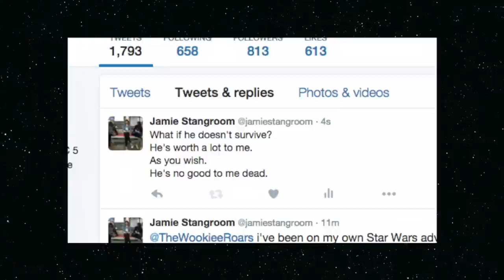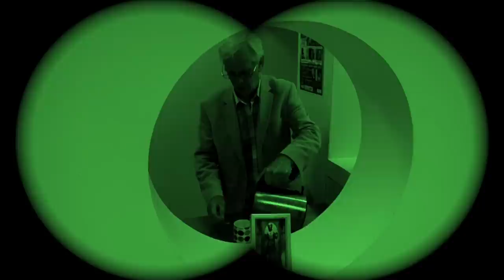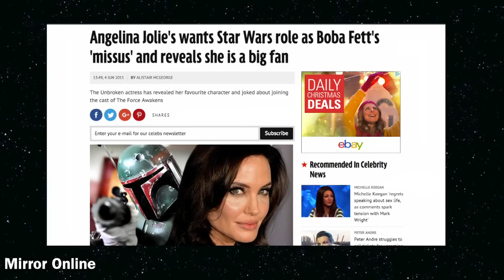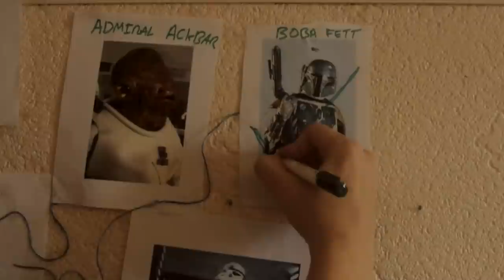The Original Boba Fett Actor Tells his Star Wars Story (Jeremy Bulloch Interview)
In this interview the original Boba Fett actor, Jeremy Bulloch tells his Star Wars Story and reveals who he'd like to replace him as the infamous Bounty Hunter.

The Geeknd brings you movie related news, interviews, documentaries and nonsense, all the geeking time...All geek long! We’re striving to create a place that fellow fans can come to learn, reminisce and laugh with us about the things they love. From Star Wars to Stranger Things, Marvel & more, The Geeknd has you covered.

Special thanks to The Hideaway Jazz Cafe Streatham, Scott Denyer, Joe Soloman & Becky Mott.
Original Music by Mark Stangroom.